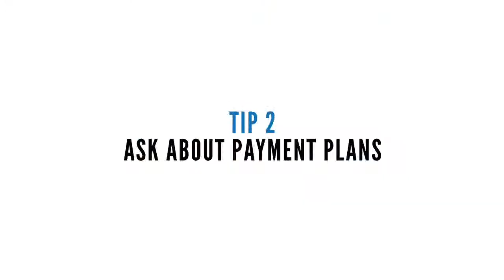5 Ways to Save on Summer Camp in Brooklyn | Urban Martial Arts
Summer camp in Brooklyn doesn't have to cost an arm and a leg.

Urban Martial Arts is a martial arts studio based in the Ditmas Park section of Brooklyn, New York, NY 11230. We offer fitness kickboxing classes for adults, a transported karate after-school program, a karate sports summer camp, and karate classes for kids and teens.

We serve residents who live in the zip codes 11230, 11210, 11218, and 11226.